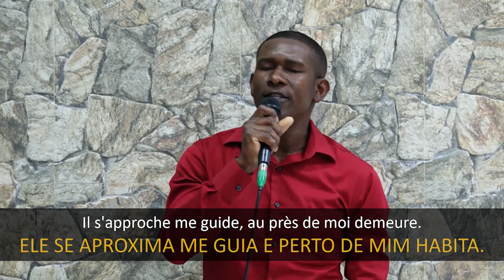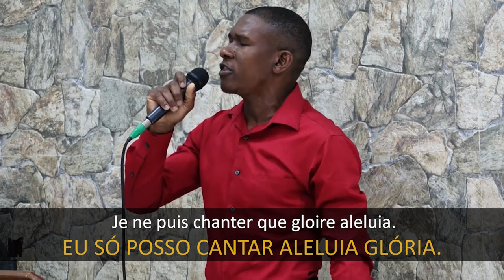Do mundo á glória - Ir. Rosemond | Tabernáculo em Santo Amaro - SP